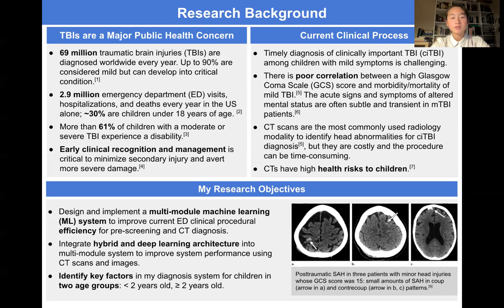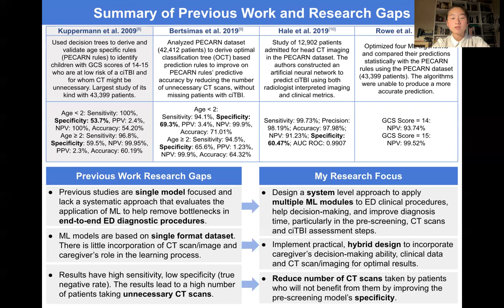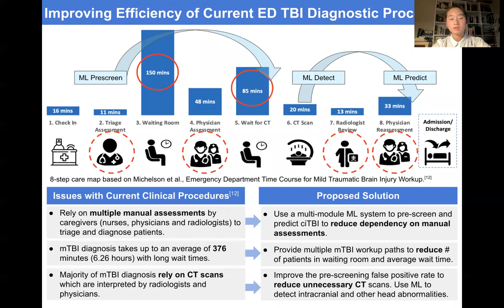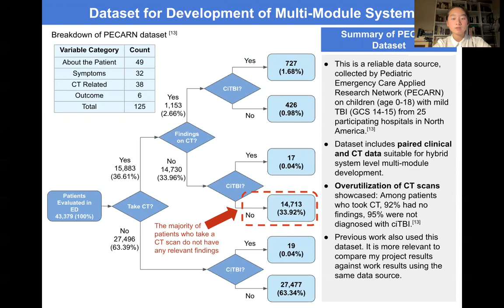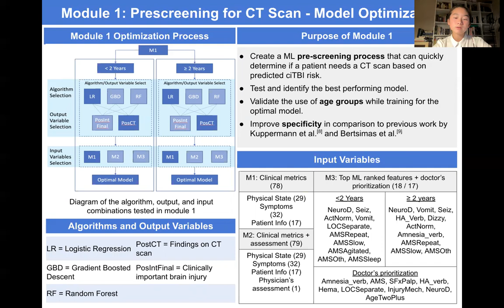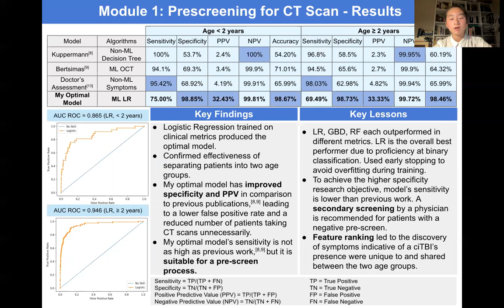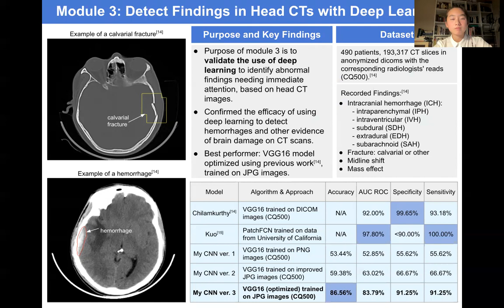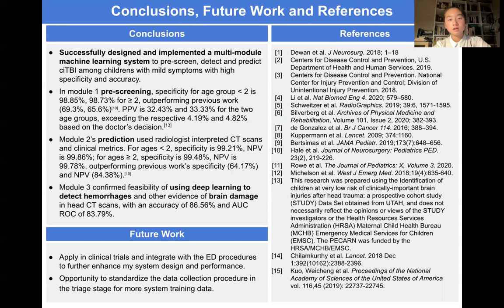Opportunity X Science Fair Demo Video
Made by Melody